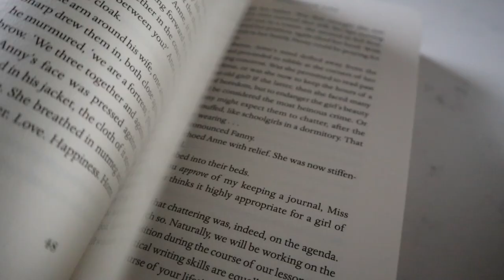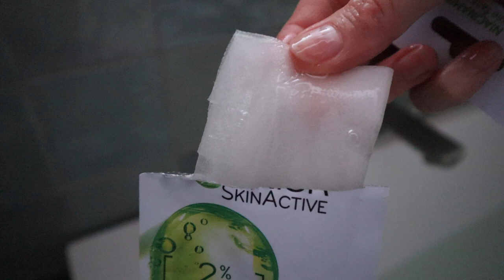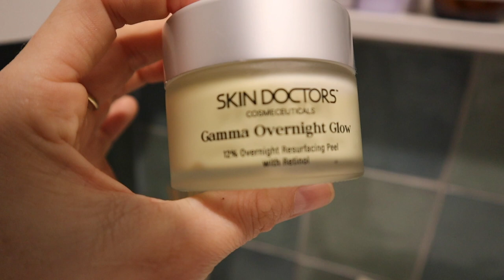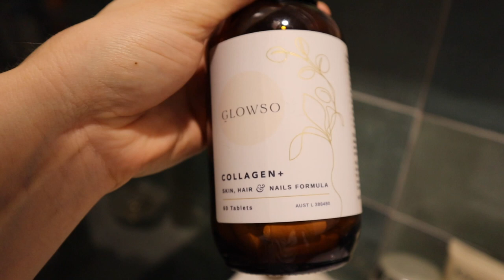EVENING PAMPER ROUTINE 2022 !! SEPTEMBER BEAUTY FAVOURITES !! BY SHANNON REYNOLDS.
Something I love to do each month is dedicate a whole evening to self care! I find it so relax hope you do too!

✅Other Video Links:👇👇

❣ I BOUGHT 3 DESIGNER BAGS IN 1 WEEK! | Louis Vuitton Haul | Noe, Speedy 30, Pochette Accessories :